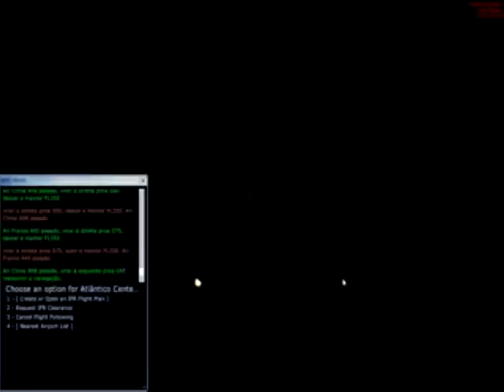Air France vôo 447 - Simulação da Queda